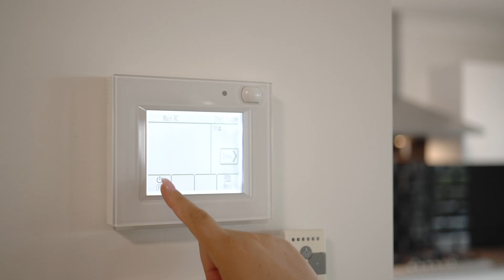17 Boyne Cr, Cameron Park - For Sale - Bec Stunell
First National Real Estate Lake Macquarie are your local experts for the Lake Macquarie and Newcastle area, we proudly market this home and are always looking for more homes to sell.